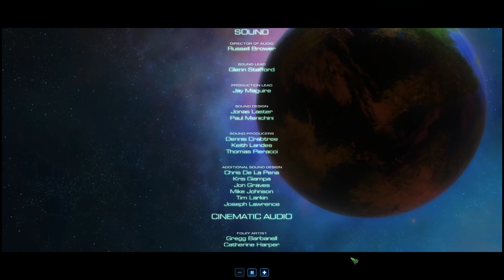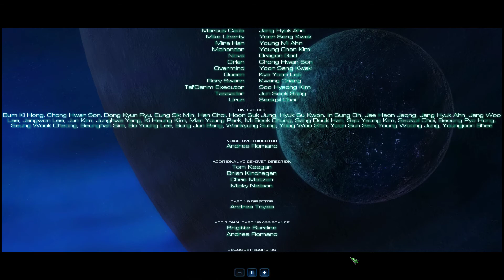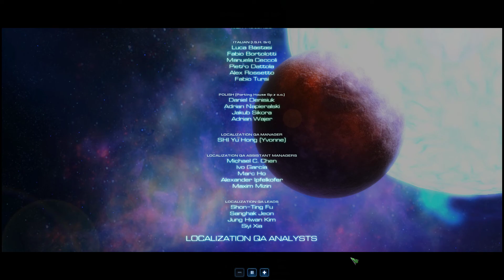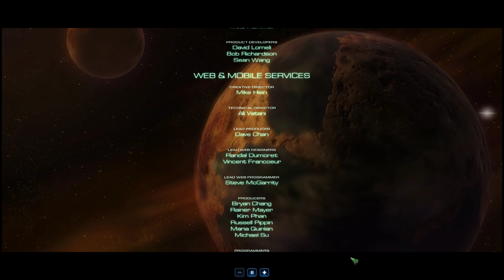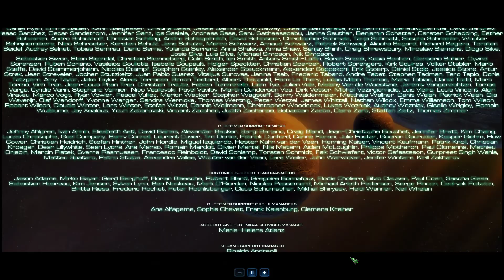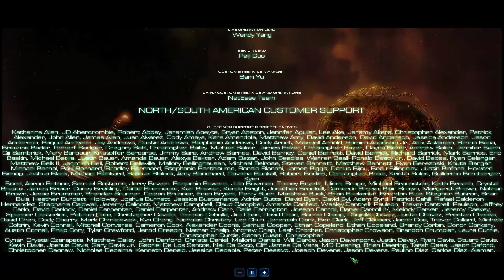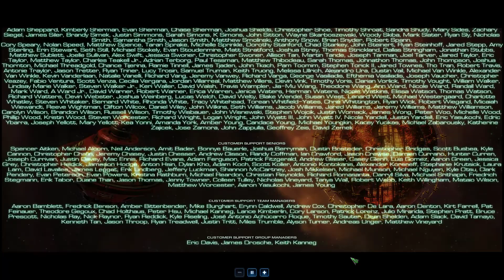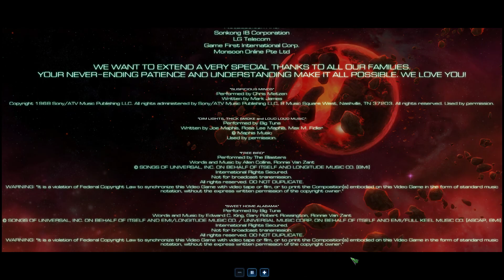스타크래프트 II: 자유의 날개 - StarCraft II: Wings of Liberty - 14 ENDING